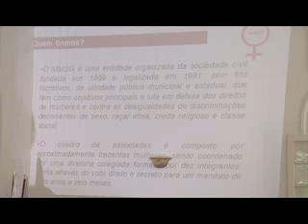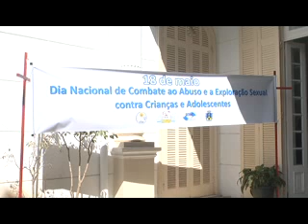Seminário alerta para abusos sexuais